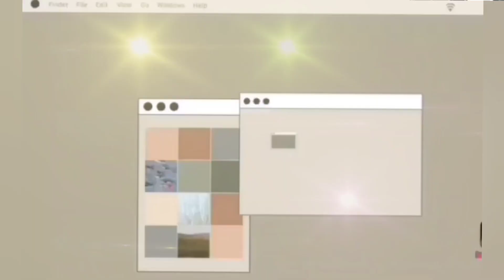IF YOU DO SOMETHING AWESOME, YOU SHOULD BE PROUD OF YOURSELF.